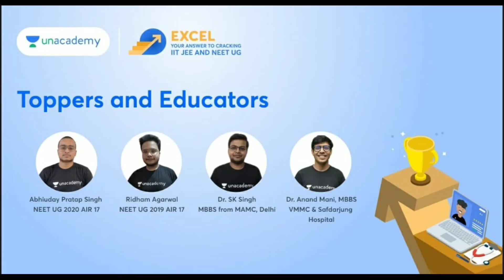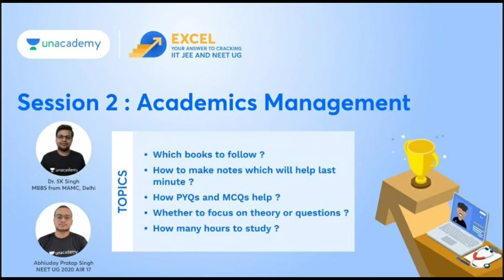Medical College And Hospital Tour | JLN Medical College,Ajmer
Drone Shot Credits- @deepaksharmaphotography1590